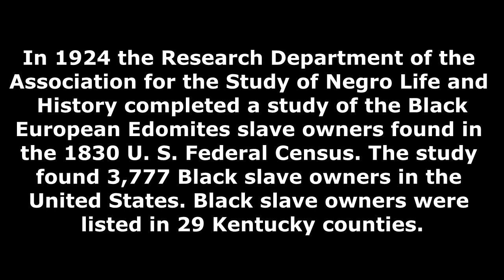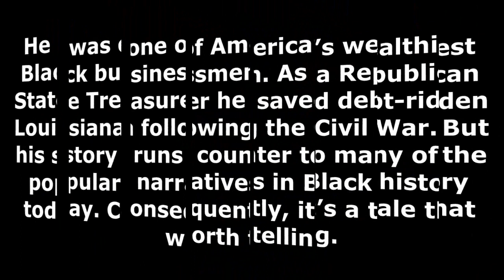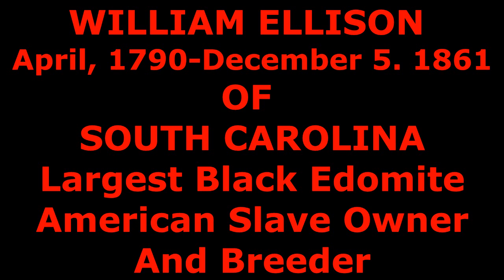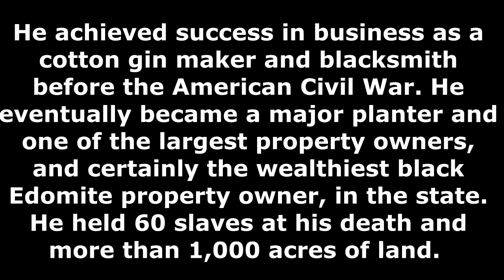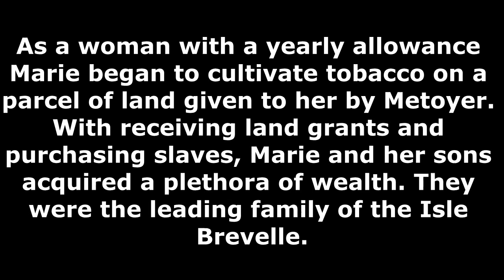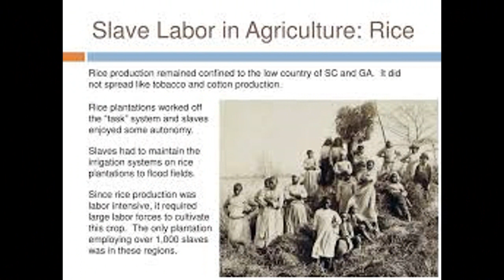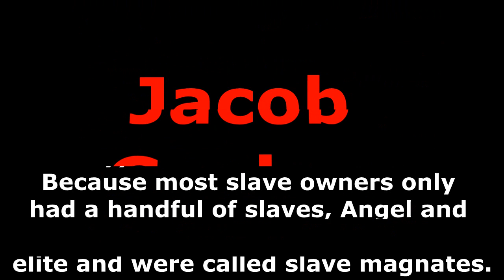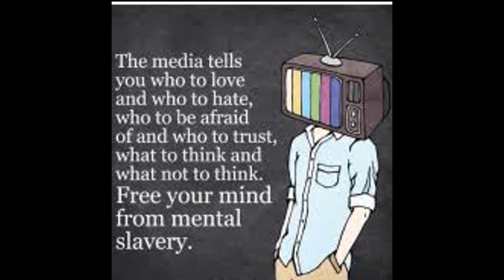Black European Edomite Slave Owners in America